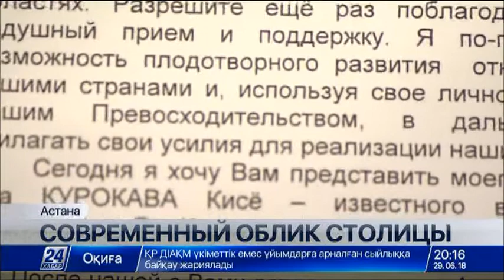Современный облик Астаны: Миссия Кисё Курокавы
Современный облик Астаны - это реализованный проект под названием Принцип жизни, автор которого японский архитектор с мировым именем Кисё Курокава.

О том, как зарождались проекты, строили новые здания невероятных форм, и какие задачи перед архитекторами ставил Президент страны - узнал Асхат Ниязов.

Башня «Накагин» - одно из самых известных произведений Кисё Курокавы. Её возвели из 140 съёмных капсул, которые можно использовать в качестве жилого или рабочего пространства. Отдельные ячейки легко меняются по мере износа, чтобы здание поддерживалось в течение долгого времени. Этот проект Курокавы очень хорошо говорит об его стиле. Шокирующая прагматичность. Наверное, он и сделал его знаменитым на весь мир. Слава дошла и до Казахстана.

Премьер-министр Японии как-то написал лично Нурсултану Назарбаеву, когда узнал о строительстве новой столицы. Об этом можно судить по записям из архивов библиотеки Первого Президента.

«Сегодня я хочу вам представить моего старого друга господина Курокаву, известного во всем мире архитектора».

Затем уже сам Курокава переписывался с Главой нашего государства.